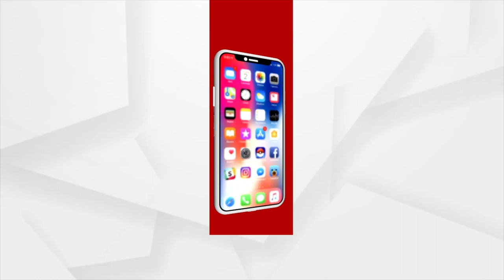Jagatsinghpur: Sea Waves enters Ersama Village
Sea Waves enters Ersama Village of Jagatsinghpur District.